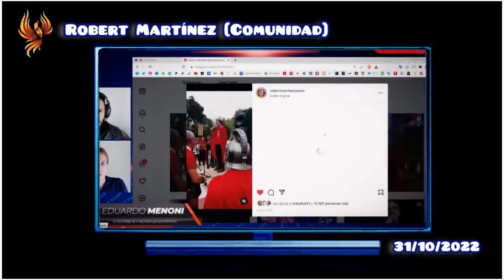La Inminente Verdad, sale a la Luz